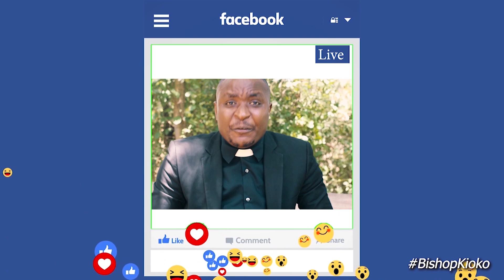BISHOP KIOKO Official Trailer (2021)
As written by Justus Oluoch, Directed by Kinuthia Mbugua, and produced by Lillian Olike, Its Ajus Media and Bila Shaka Production presents the official trailer for Bishop Kioko